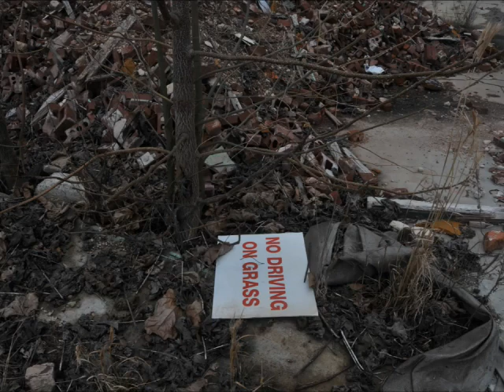Lindale Mill. Lindale, Georgia